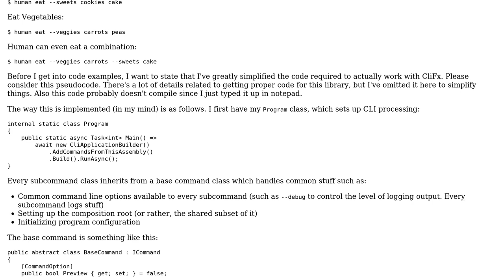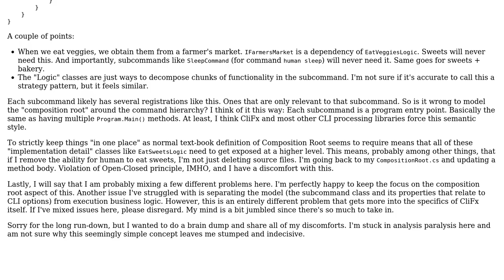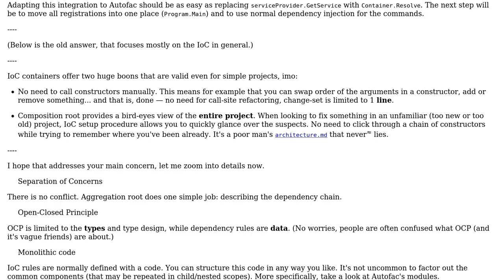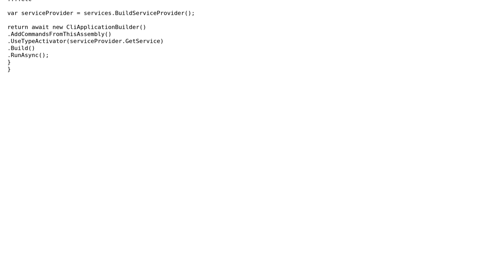Software Engineering: Inversion of Control: Separation of concerns in a composition root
With thanks & praise to God, and with thanks to the many people who have made this project possible! | Content (except music & images) licensed under CC BY-SA | Music | Images & others | With thanks to user void.pointer user Shadows In Rain user Ewan and the Stack Exchange Network Trademarks are property of their respective owners. You are responsible for your own actions.